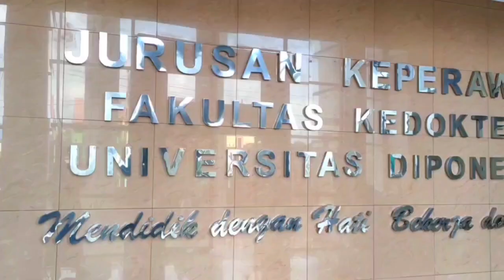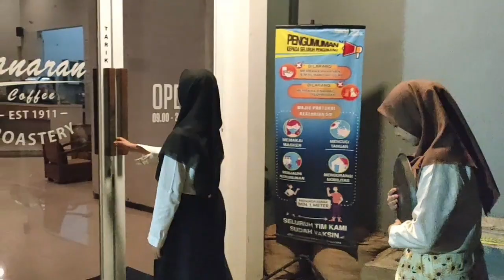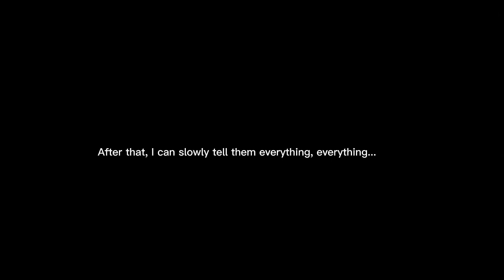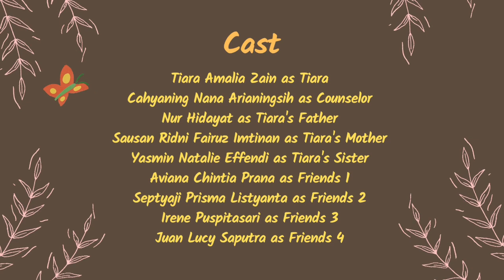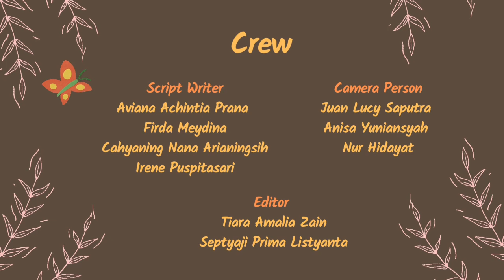Short Movie : Happy Spiritual Mindfullness Therapy Dept. Ilmu Keperawatan FK UNDIP